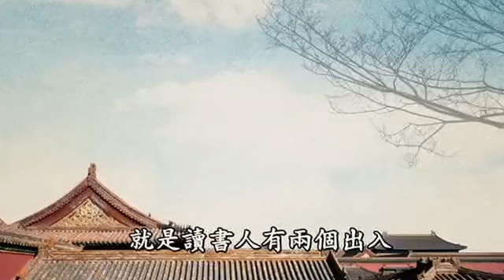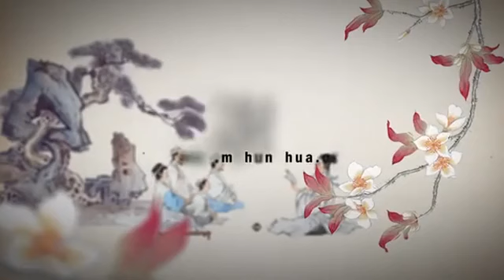蔡禮旭老師《朱子治家格言》學習分享 01